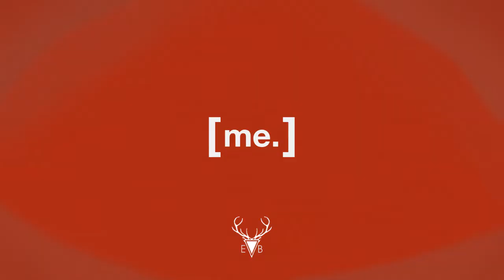Google Introduction - Ed Byrne